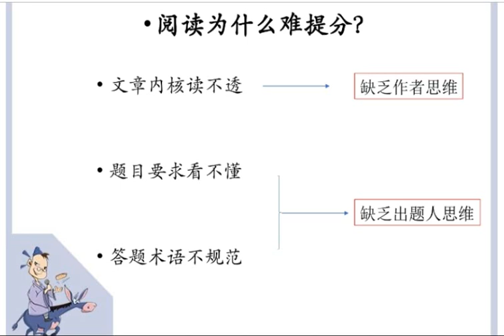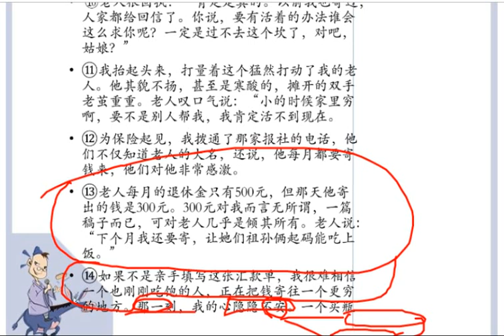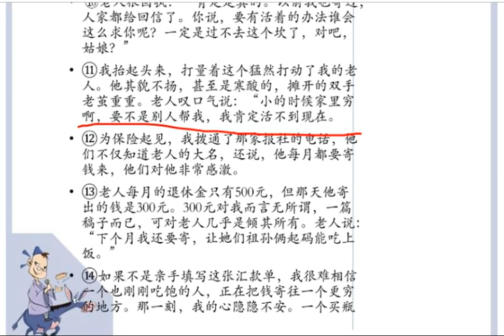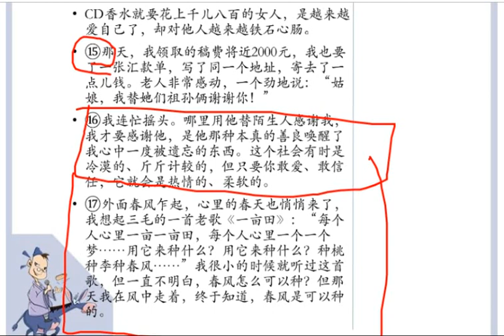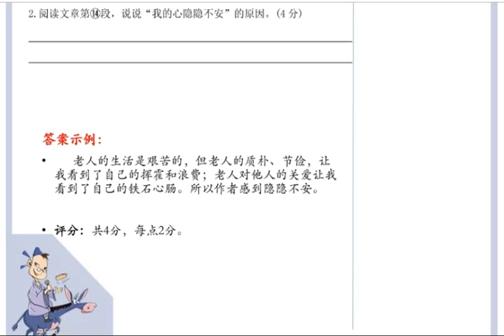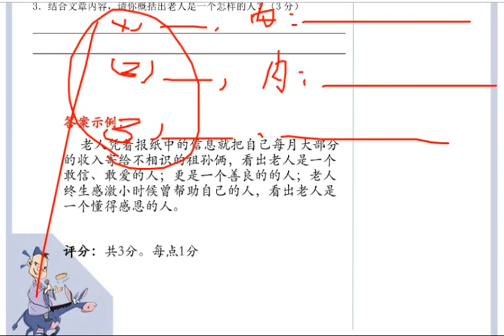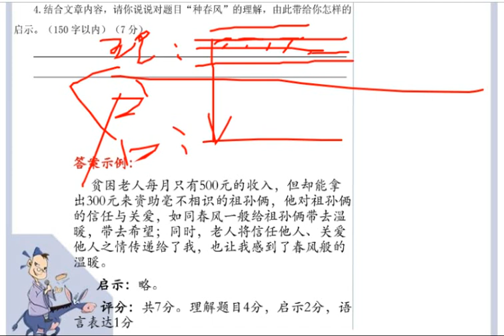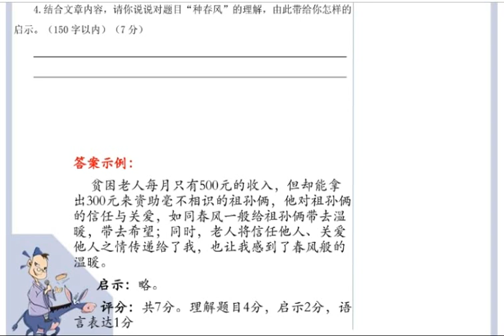邵鑫阅读理解技巧：阅读真的很难提分（第一季） 42.《种春风》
阅读难，是因为它涉及三方——文章作者、考卷出题人、阅读答题人。一个阅读答题高手，需要同时具备作者思维与出题人思维。驴火歌王带你用作者思维和出题人思维解阅读。本课程一共50节课，包含50篇阅读。其中前42篇选自全国各地中考真题及模拟题，后8篇选自高考真题。训练一年，五年级也可做高考阅读题。